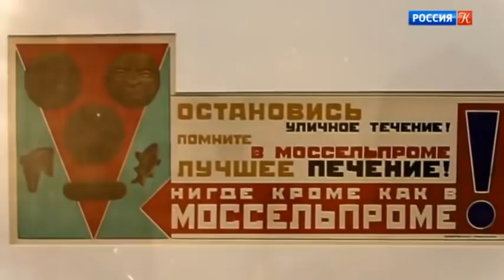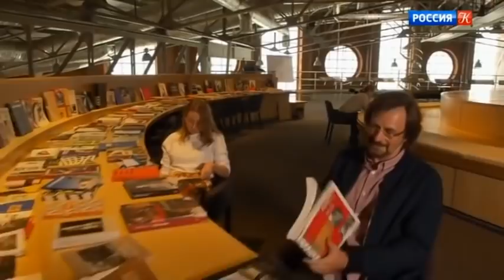Пешком... Москва. 1920-е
Москва. 1920-е. Прогулка по улицам и переулкам городов России.

20-е годы прошлого века – время минимализма в архитектуре и цветения в литературе.

Цикл телевизионных программ.
Ведущий Михаил Жебрак приглашает зрителей на прогулку по улицам и переулкам Москвы и других городов России, где каждый дом может стать поводом для экскурса в историю. Каждая передача превращается в увлекательное путешествие - не только по улицам, но и в глубь веков.